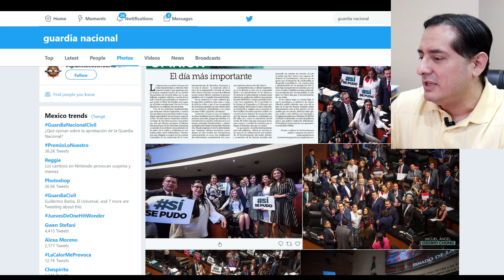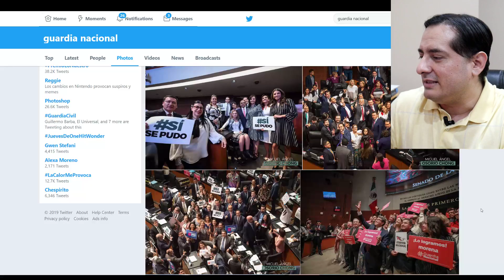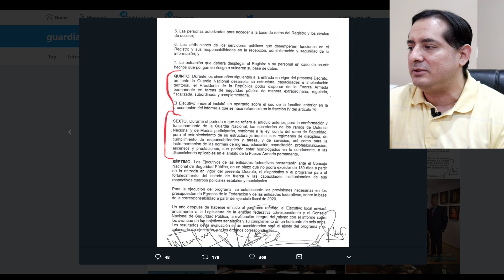Más cambios!? Diputados de Morena dicen que estaba mejor la Guardia Nacional aprobada por ellos